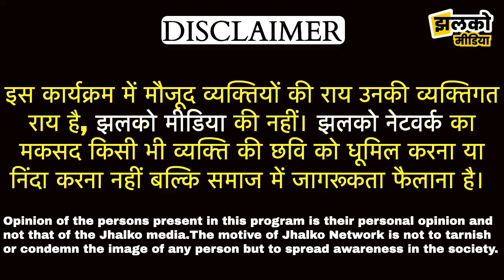जोधपुर में सिक्ख समुदाय ने पगड़ी बांध कर दिया अनोखा सन्देश ~ Jodhpur News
Produced By: Jhalko Jodhpur
Edited By: Champalal
Reported By : Navjeet
Cameraman :